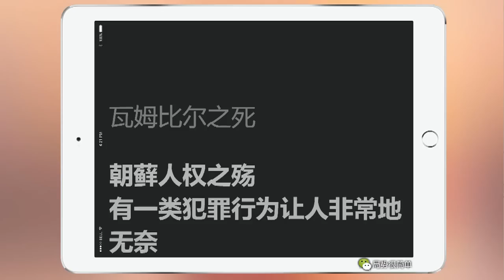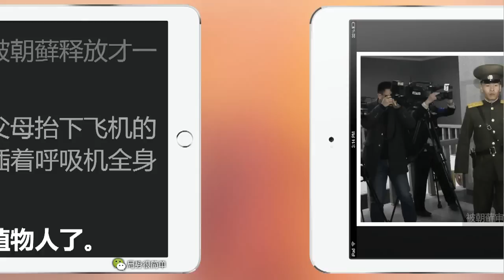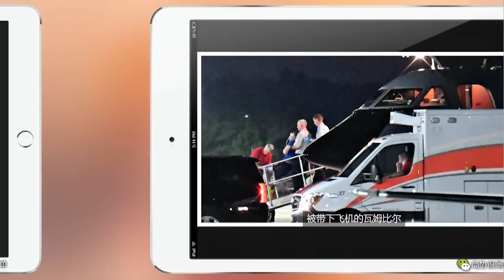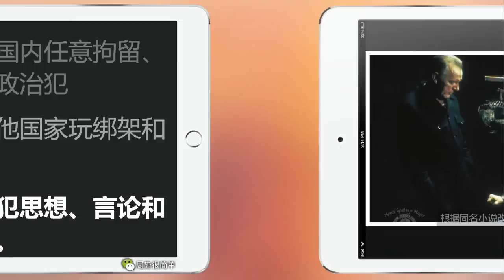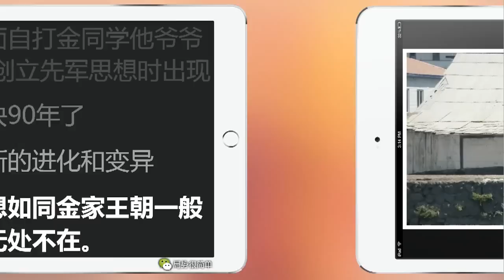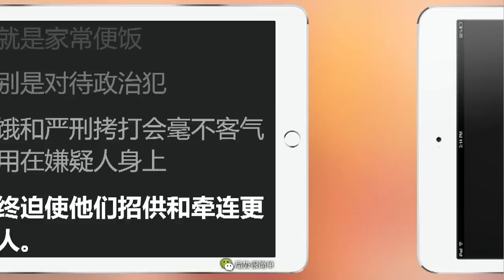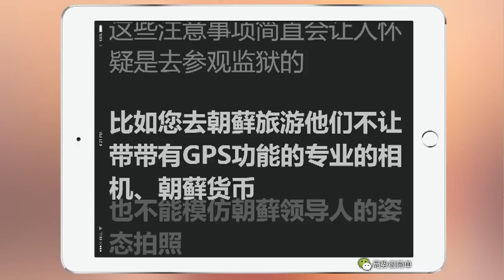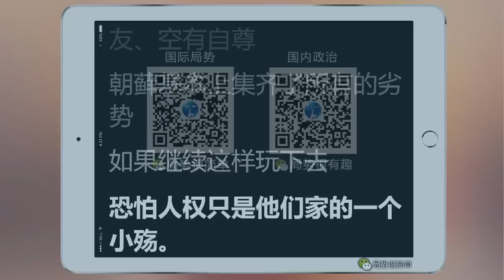瓦姆比尔之死，朝藓人权之殇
从1996年出生的美国青年奥托·瓦姆比尔的不幸遭遇，谈一谈朝藓这个奇葩国家的人权状况。